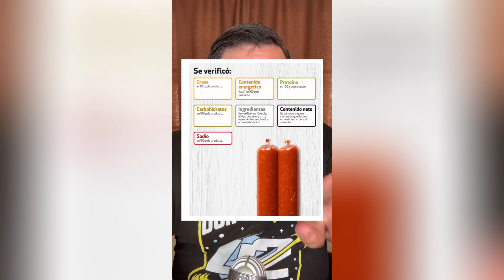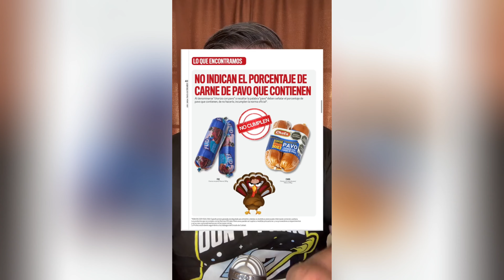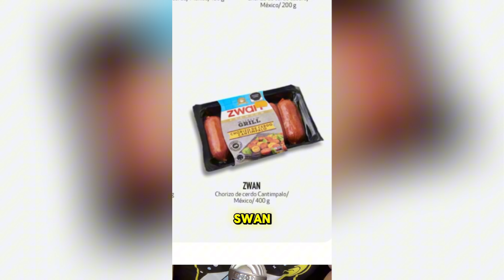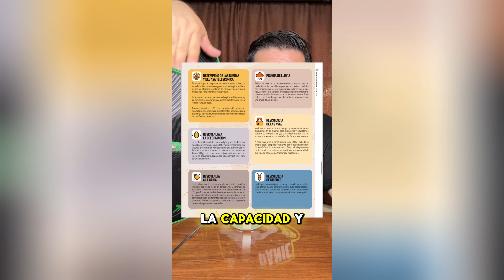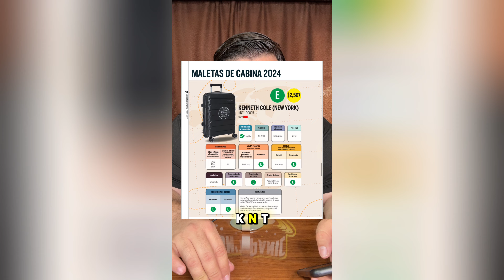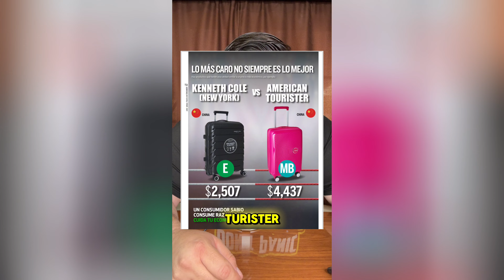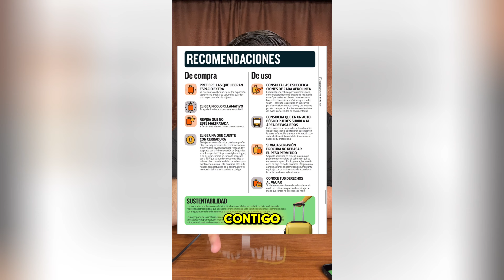¿Chorizos y Maletas? Los peores y mejores según PROFECO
En Junio de 2024, PROFECO analizó los chorizos y las maletas para cabina.

0:00 Los chorizos, el análisis de PROFECO
4:29 Las maletas, el análisis de PROFECO
6:55 Recomendaciones a tomar en cuenta al momento de comprar maletas